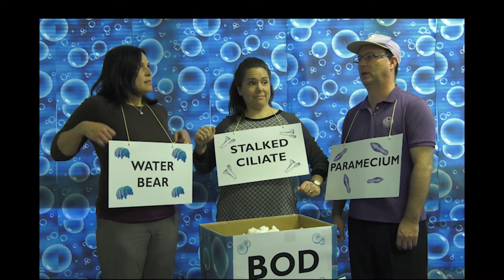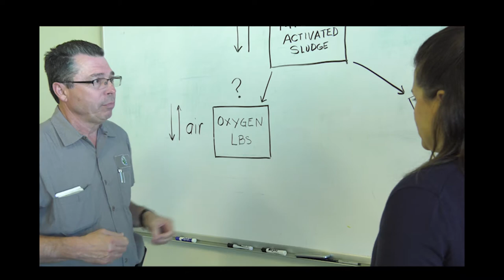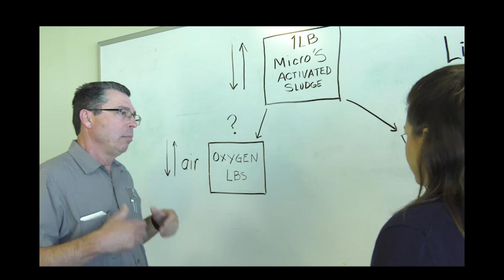Tiny Bubbles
Napa Sanitation District employees talk about why math is important in the work that they do.